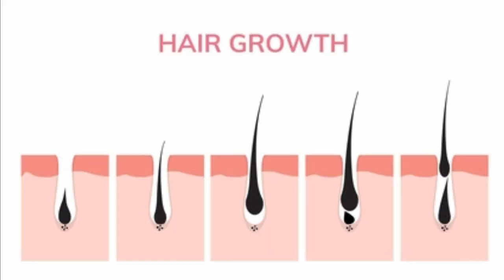DIY Curry Leaves Shampoo (Promote Hair Growth & Prevent Hair Fall) Get Long Strong Healthy Hair !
DIY Curry Leaves Shampoo (Promote Hair Growth & Prevent Hair Fall) Get Long Strong Healthy Hair ! | Anjali Beauty Secret

About Video : In this video I will share with you how to make curry leaves shampoo at home. curry leaves are rich in antioxidants that keep the scalp moist and remove dead follicles. It contains protein and beta carotene which prevents hair fall and thinning hair. It also contains amino acids that make hair follicles strong and healthy. You can make this shampoo at home and use it 2-3 times a week.

© Copyright : All the Content in this Channel is My Own Creation. Do not Copy or Use any Video or Photo Without My Permission.